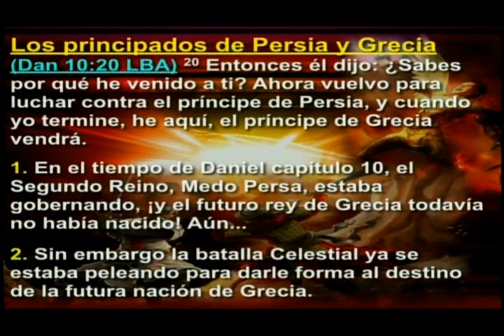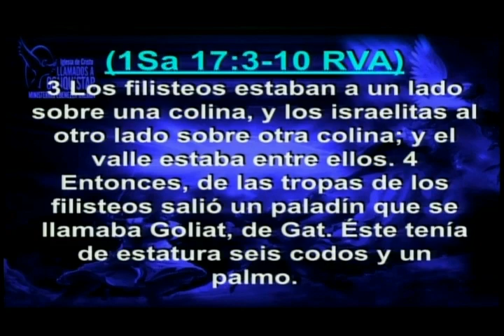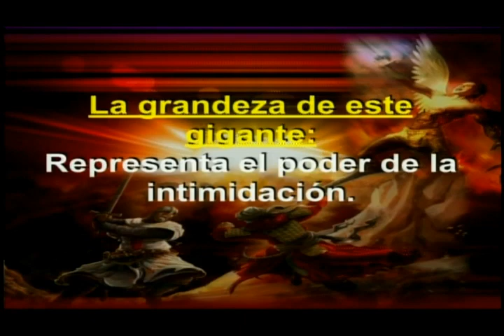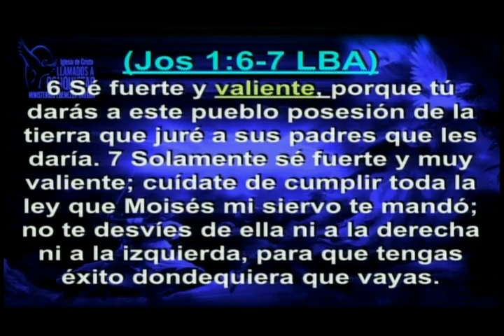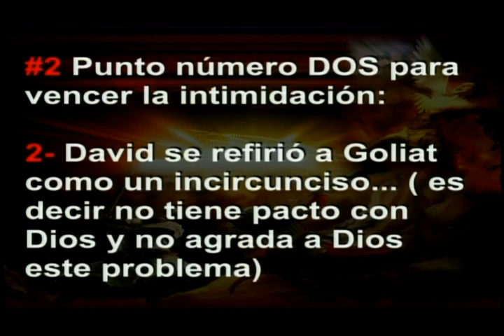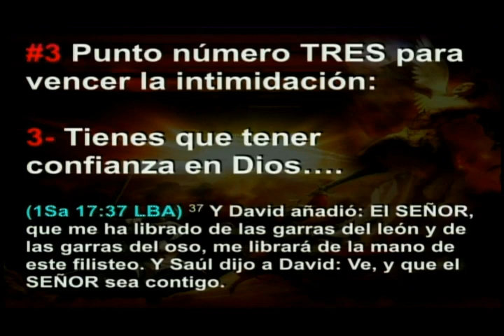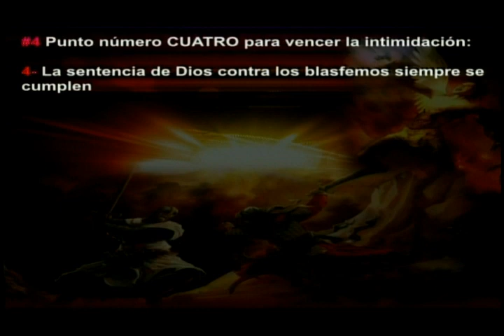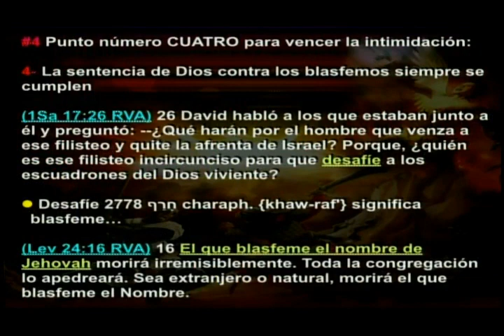LAS OPERACIONES DEL QUERUBIM REBELDE PARTE 2 LA INTIMIDACION